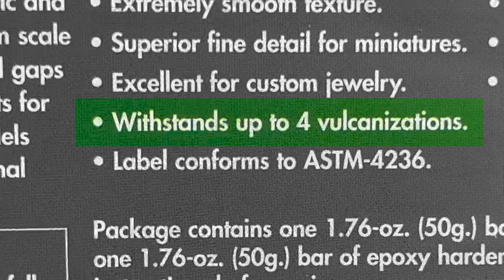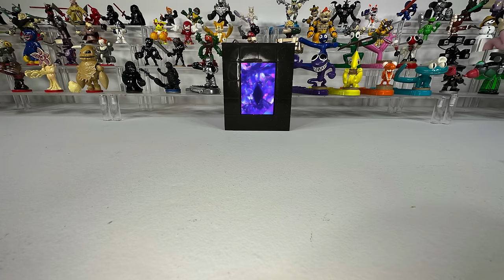Custom Akedo Warrior Minecraft Edition I Made Steve & A Zombie Just In Time For The Movie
Hello everyone! Eddie, Clark, and I have played Minecraft for a very long time now and it's one of our favorite games to play together. We especially love creative mode and we've made some gigantic worlds (maybe we'll show you guys on our gaming channel "Eddie Clark Gaming"). With the Minecraft Movie coming out soon, I figured why not make our first ever Minecraft warriors. It's hard enough to make just one warrior, but I figured out a way to make things harder for myself. make two. That's right guys, I'll be making Steve and a Zombie! And during Spring Break, the boys and myself will be filming a battle challenge video for a secret Minecraft surprise! Thank you everyone so much for watching!

BUY NEW AKEDO WARRIORS BEAST STRIKE HERE!

Legends of Akedo Beast Strike Serpent Fury Arena. Battle Your Warriors and Battle Your Beasts to Win! with 40+ Real Sound Effects and Lights and 2 Exclusive Warriors

Legends of Akedo Beast Strike - Official Rules Bite Strike Starter Pack - 3 Mini Battling Warriors with Training Practice Piece and Exclusive Joystick Controller.

Legends of Akedo Beast Strike - Official Rules Claw Strike Starter Pack - 3 Mini Battling Warriors with Training Practice Piece and Exclusive Joystick Controller.

Legends of Akedo Beast Strike Battling Giant Titan Flyswat. Mini Battling Warriors. Armor Explodes Off During Battle. Ready, Fight, Split Strike.

Legends of Akedo Beast Strike Battling Giant Gold Tusk. Mini Battling Warriors. Armor Explodes Off During Battle. Ready, Fight, Split Strike.

Legends of Akedo Beast Strike Battling Giant Shadow Roach. Mini Battling Warriors. Armor Explodes Off During Battle. Ready, Fight, Split Strike.

Legends of Akedo Beast Strike Battling Giant White Paw. Mini Battling Warriors. Armor Explodes Off During Battle. Ready, Fight, Split Strike.